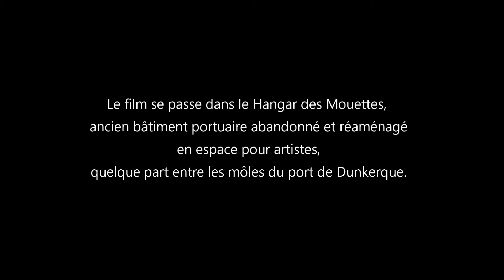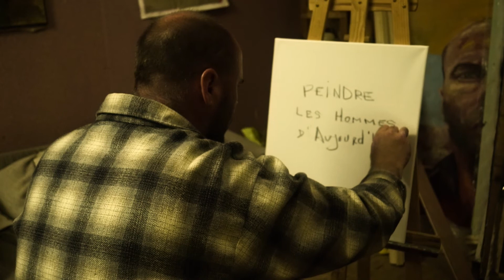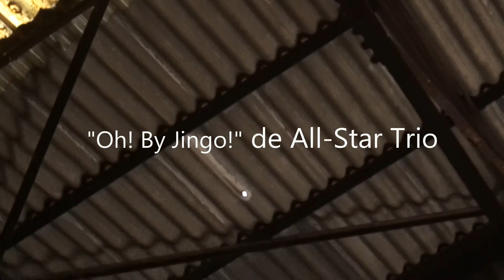ADIEU NAPOLÉON part 1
« ADIEU NAPOLÉON » (part 1) écrit et réalisé par Julien Ferdinande

Synopsis :
De retour de Port-au-Prince, Haïti, un peintre réintègre son atelier de peinture dans un ancien hangar réaménagé en ateliers d'artistes dans le port de Dunkerque. Coupé du monde extérieur et social, il se réfugie dans ses souvenirs d’Haïti, souvenirs empreints d’irréalité et de poésie, tout en essayant de retrouver l’inspiration…

avec Raphaël Caloone, Patricia Prince, David Van Robays, Amandine Blondeel, Alexandre Frère, Scotty Strebelle, Émilie Naels.

Narration: Annie Wallois

Percheur: Jérémy

Notes de l’auteur :

J’ai rencontré Raphaël Caloone lors d’un évènement artistique, le F Tour, à Dunkerque. Raphaël tenait une porte ouverte dans une petite maison abandonnée où il produisait des portraits de passants qui voulaient bien entrer. Quelques jours plus tard, je suis repassé devant la maison, il était là, travaillait. Nous avons sympathisé, ce qui m’a touché tout de suite, ce sont ses souvenirs d’Haïti, et aussi cette cassure existentielle avec le monde occidental.
Auparavant j’avais déjà contacté l’association Fructose ; filmer les artistes dans cet immense entrepôt m’intéressait. Raphaël avait donc son module là et les choses ont commencé à se rassembler dans mon esprit. Je lui ai proposé de faire un film qui serait à la fois réaliste/inspiré de son voyage à Haïti (Port-au-Prince) et imaginaire, poétique. C’était pour moi l’occasion de faire le portrait (très subjectif) d’un artiste. Filmer un artiste dans son environnement. À la base, Raphaël devait lire la narration mais pendant la quarantaine du début de 2020, je me suis dit qu’une voix extérieure (et féminine) pourrait apporter quelque chose d’intéressant au film.
C’est lors d’une sortie « touristique » sur le bateau de la Ville, le Texel, que j’ai d’abord vu le long hangar. L’endroit m’a tout de suite fasciné. L’avenir de cette vieille bâtisse portuaire est actuellement compromis, pour des raisons "techniques". C’est donc un honneur pour moi d’avoir pu filmer ce lieu de l’extérieur et de l’intérieur. Je veux remercier toute l’équipe de Fructose qui m’a permis de réaliser ce film.
Le travail avec Raphael a été très riche et a occasionné de longues conversations sur son travail, notre monde actuel, l’importance de l’art et de la création.
                                                                                               Julien Ferdinande